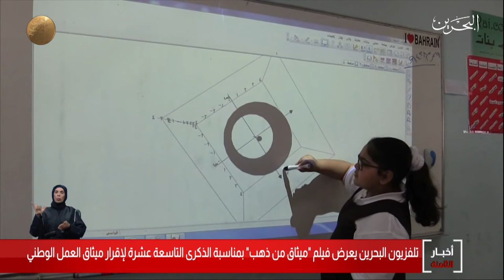البحرين مركز الأخبار : تلفزيون البحرين يعرض فيلم ميثاق من ذهب بمناسبة ذكرى إقرار ميثاق العمل لوطني